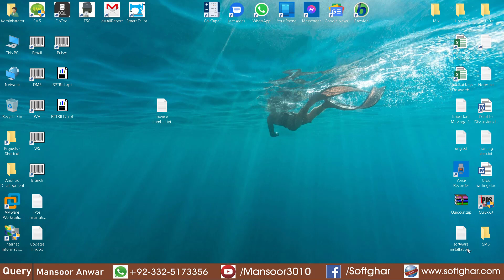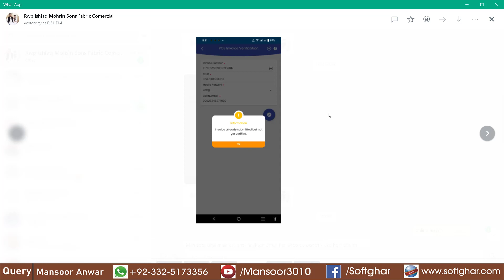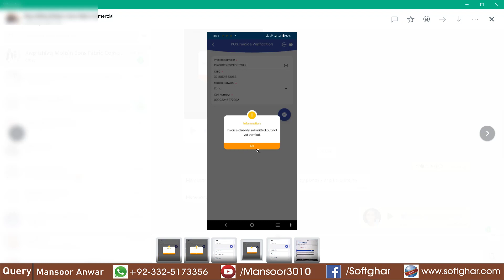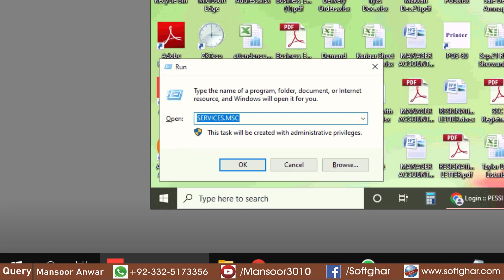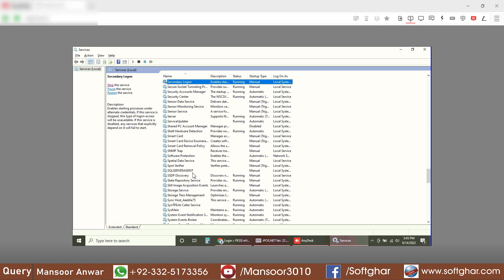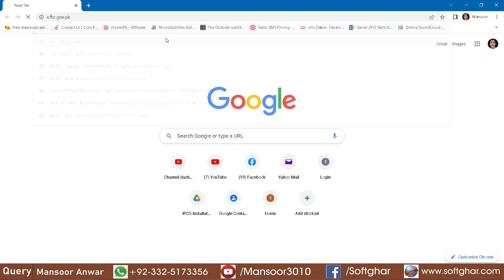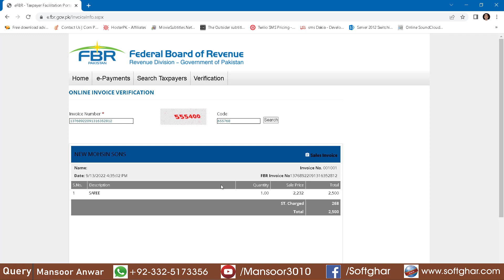Invoice submitted but not yet verified || FBR Invoice not Verified || (Tax Asaan ) FBR POS System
How to Restart FBR Services when invoices not verified from FBR SERVER.

سافٹ ویئر حاصل کرنے کیلئے رابطہ کریں
Detail:

Call & SMS
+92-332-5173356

 iPOS Software  with FBR POS Integration
(_make your business easier_)
Inventory & Account Software for
Retail + Whole Sale & Distribution Business
We have vast experience in inventory and account software with 2000 plus installation around the globe.
IPOS Software fully Customize and Tailor made Software.
It’s Design and Develop According to each Businesses Modern Needs
Our Presence in All Big and Small City of Pakistan.